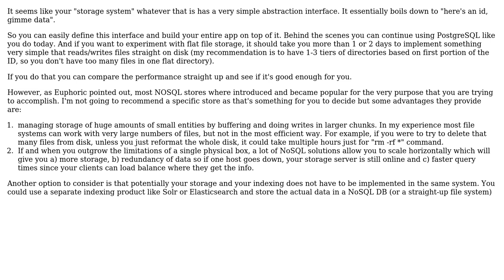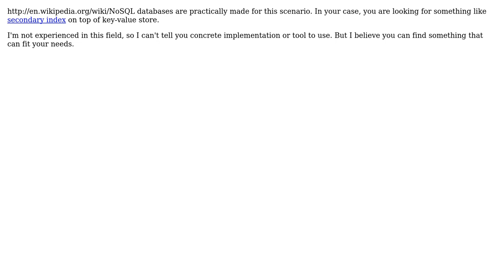Software Engineering: Super Fast File Storage Engine (3 Solutions!!)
Software Engineering: Super Fast File Storage Engine

With thanks & praise to God, and with thanks to the many people who have made this project possible! | Content (except music & images) licensed under CC BY-SA | Music | Images & others | With thanks to user gnat user Euphoric user DXM user David Hofmann and the Stack Exchange Network Trademarks are property of their respective owners. You are responsible for your own actions.